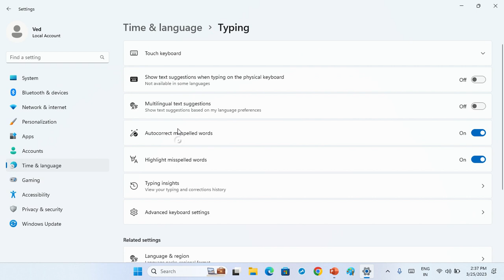Show Mic Button on Touch Keyboard Windows 11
Show or Hide Voice Typing Mic Button on Touch Keyboard in Windows 11: If Mic button on Touch keyboard is missing in your Windows 11 PC, you may have difficulty for voice typing. If the internal Microphone is missing on your Windows 11/10 device is the different issue that you need to solve it first.